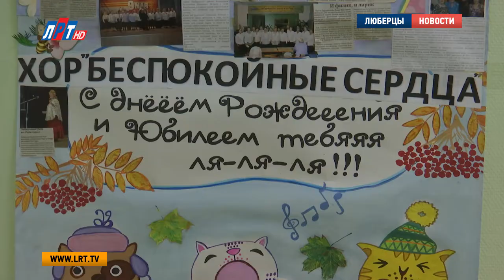Хор ветеранов «Беспокойные сердца» отметил 10 летний юбилей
10- летний юбилей отметил люберецкий хор «Беспокойные сердца». Торжественное мероприятие по случаю круглой даты прошло в Доме ветеранов. На празднике звучали песни из репертуара известного в городе коллектива.

Это десятилетняя история творческого коллектива «Беспокойные сердца», запечатленная на поздравительных плакатах. Тут – вырезки из газет, фото лучших выступлений и памятных встреч.

Нина Башаренко, председатель Люберецкого отделения «Союза пенсионеров Подмосковья»:

«Был момент, когда Воробьев был здесь у нас кандидатом в губернаторы. Исполнял обязанности губернатора. И вот тогда он встречался с нашим хором, с
«Беспокойными сердцами». Там на стенде есть фотография, где он вместе с нами в ДК нашем люберецком. Он пригласил порядка 5 человек в Дом Правительства на День Победы. И они вместе с губернатором пели песни военных лет».

И сегодня за праздничным столом тоже поют. Среди любимых песен у «Беспокойных сердец» те, что посвящаются родному городу.
Сейчас в хоре около 50 участников. Самому старшему – 87, самому молодому  - 46.  Каждый пришел сюда по велению «беспокойного сердца». Потому что хотел найти самовыражение.

Галина Михайлова и Екатерина Касс, участницы хора «Беспокойные сердца»:

«Я пою уже 4-ый год и к моему счастью меня в прошлом году выбрали старостой хора. Это почетная такая должность и мне здесь очень нравится».

«Я в хоре 10 лет с самого начала, пришла по объявлению, очень понравилось. Здесь как вторая молодость, третья вернее, к нам приходит».

Сегодня здесь вспоминают создателей коллектива и награждают отличившихся участников. Среди гостей – поддерживающий хор с момента основания депутат Сергей Долгов.

Сергей Долгов, депутат Совета депутатов г. о. Люберцы:

«Всем, кто каким-то образом участвовал и участвует в развитии и популярности нашего коллектива, хотел бы выразить благодарность, пожелать всего самого доброго и чтобы года не торопили Вас, не торопили никого из Ваших близких. Чтобы мы жили, развивались, распевались, одним словом, да?»

Планы на следующее десятилетие у «Беспокойных сердец» серьезные. Собираются учиться сольному пению и увеличивать количество выступлений на городских мероприятиях и конкурсах. Поэтому коллективу нужен художественный руководитель, новое помещение для репетиций и новые костюмы. Так как этих на всех не хватает.